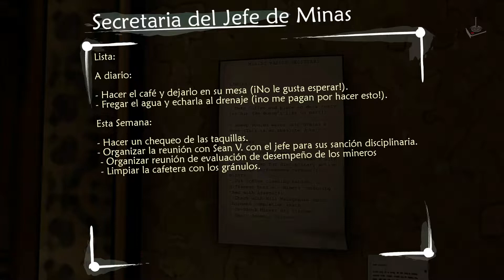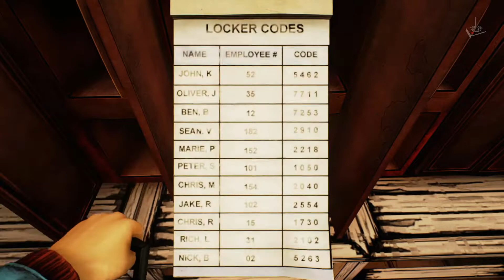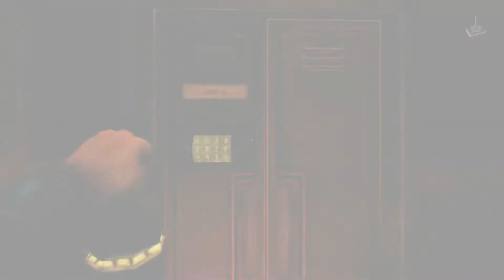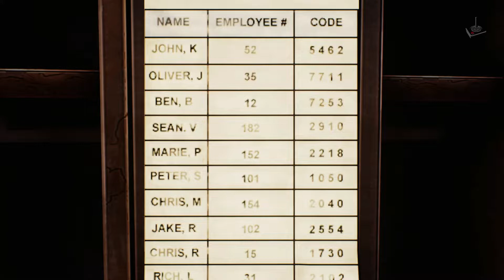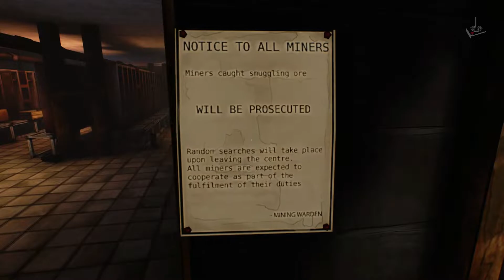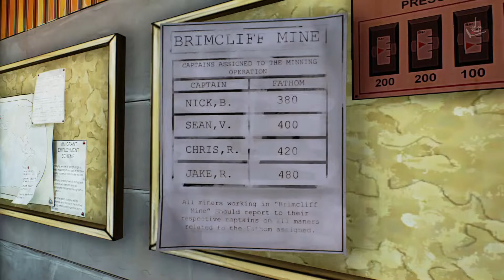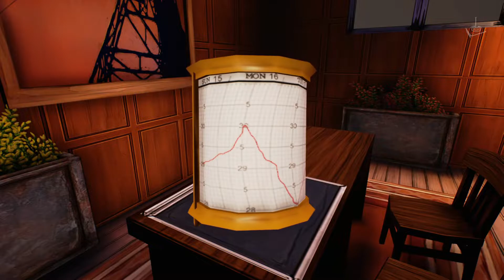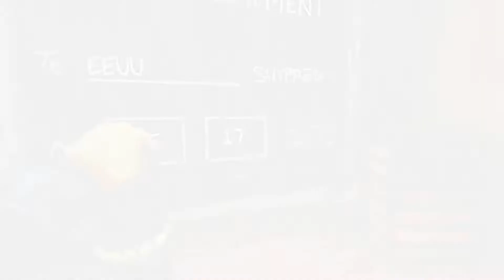Ether One Redux | Español | #8 | JP "Hagámoslo"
Nuevo estreno en el canal

0:00 - Intro Canal y Juego

Hoy Somos Historia
Para charlas online mandar MD al Instagram:

2014 - White Paper Games/  Aventura gráfica, narrativa

Ether One es una aventura en primera persona que trata sobre la fragilidad de la mente humana.

Hay dos caminos en el mundo entre los que puedes elegir. En esencia, es un camino de exploración de la historia libre de acertijos donde puedes desarrollar la historia a tu propio ritmo.

También hay un camino más profundo y aventurero en el que puede completar acertijos complejos para restaurar los eventos que cambian la vida del historial del paciente para ayudar a la validación de su vida.

Disfrutar de nuevo estreno en español, en vuestro canal Juegos Perdidos.

Un saludo

Corthès

Requisitos:
ASI QUE:Windows Vista, 7 u 8
Procesador:2.2+ GHz de doble núcleo
Memoria: 4 GB de RAM
Gráficos:NVIDIA Geforce GTX 460 o equivalente
DirectX: Versión 9.0c
Almacenamiento: 3 GB de espacio disponible
Notas adicionales:Windows XP no es compatible con Ether One. La dificultad de la GPU equivalente para portátiles en comparación con las GPU de escritorio. VR: Ether One actualmente solo es compatible con el kit de desarrollador DK1 Oculus. Esperamos brindar soporte actualizado de Oculus en futuras actualizaciones.